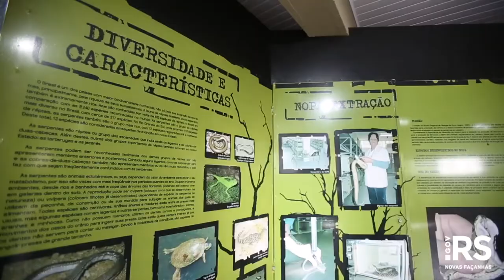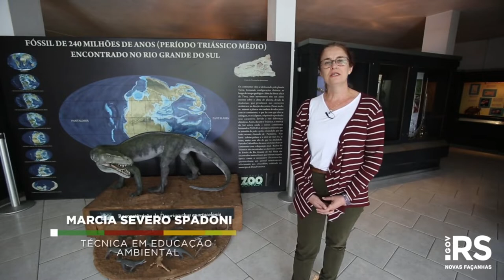Museu de Ciências Naturais do Jardim Botânico completa 64 anos